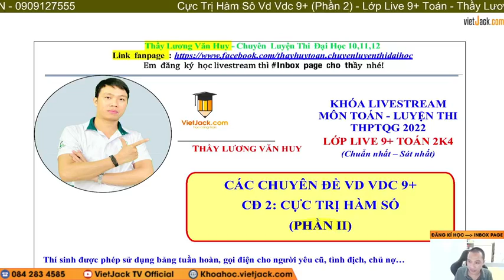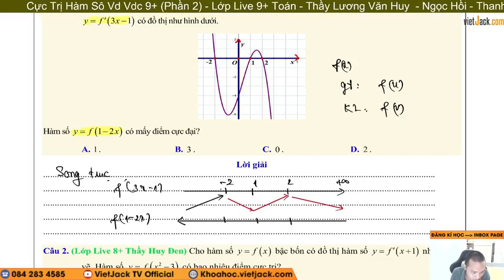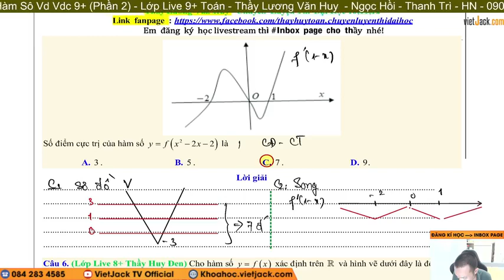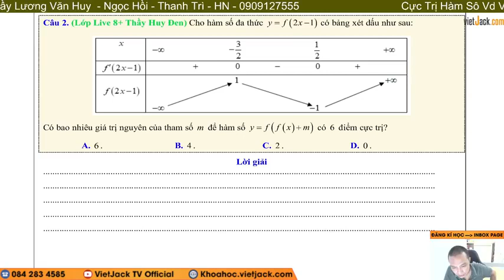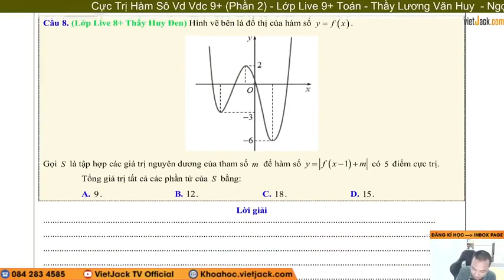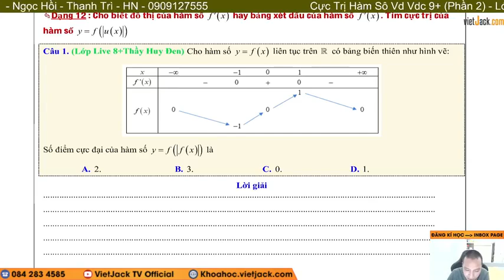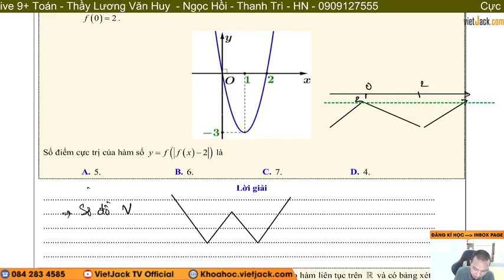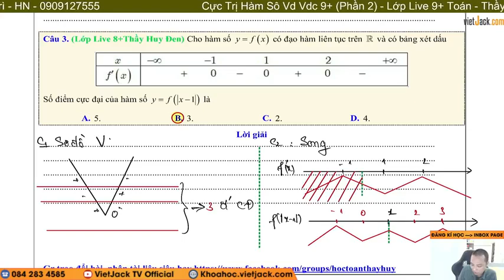Cực trị hàm số VD - VDC 9+ (Buổi 02) - Toán học 12 - Thầy Lương Văn Huy (HAY NHẤT)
Toán học 11 - Ôn sớm 12 - Cực trị hàm số VD - VDC 9+ (Buổi 02)

Trong video bài học này, thầy sẽ cùng các em ôn tập và điểm qua về chuyên đề Cực trị hàm số VD - VDC 9+ (Buổi 02), giúp các em ôn tập lại những kiến thức toán học đã được học ở lớp 11 cũng như kĩ năng giải bài tập về dạng này của môn Toán học 11.Các em chú ý theo dõi bài học cùng thầy nhé!

▶ Danh sách các bài Livestream Toán học 11 - Ôn sớm 12 - Thầy Lương Văn Huy :